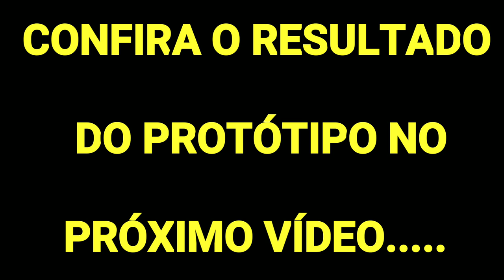Motor 266cc um anel projeto único Finalizamos na ML